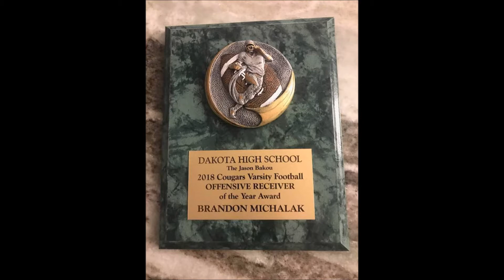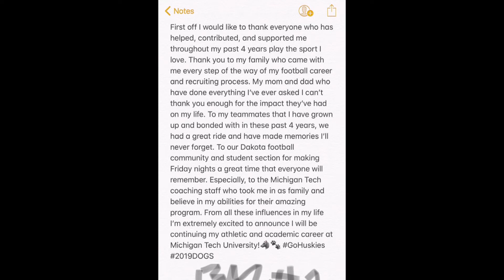Brandon Michalak Graduation Video